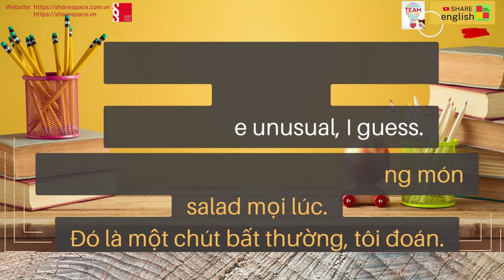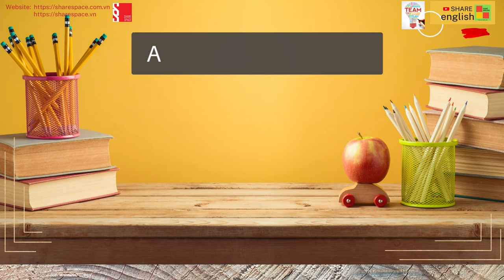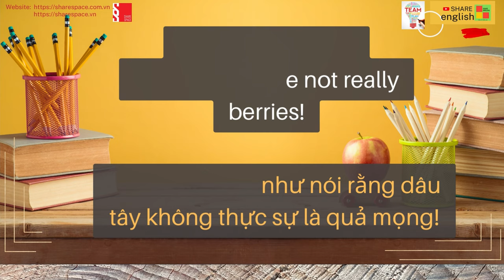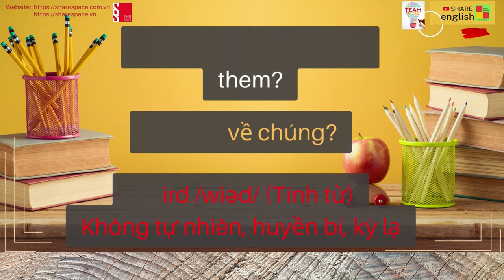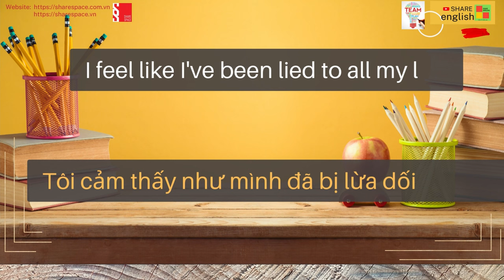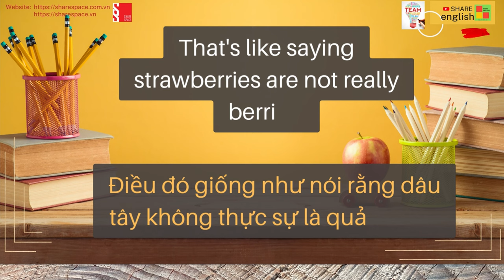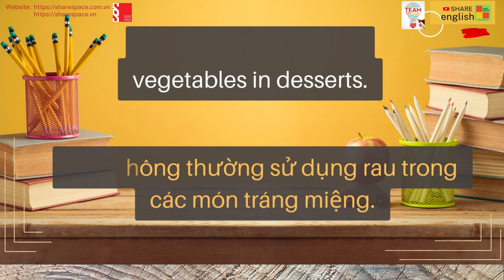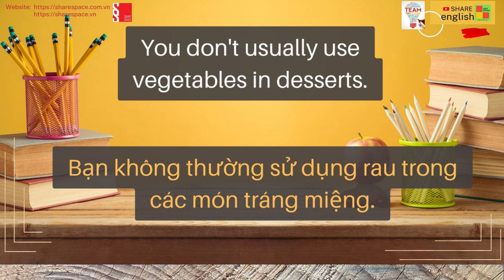Đàm thoại tiếng anh hàng ngày - Fruits or Vegetables